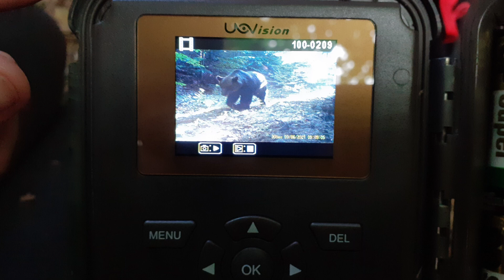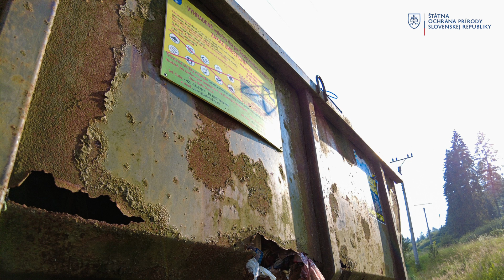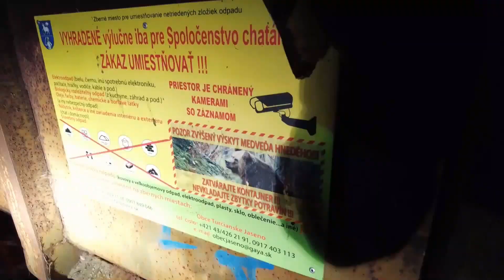PREDNÁŠKA - Tomáš Šmátrala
Aktivista, ochranca prírody, člen monitorovacieho tímu Oko Medveďa a predsada spolku PRALES DEŤOM SK. To všetko je zosobnené v jednej osobe - Tomáš Šmátrala.
V jeho prednáške nám porozprával viac o slovenskej divočine, našich šelmách, ale aj o tom, ako im ľudská ruka nie vždy pomáha.